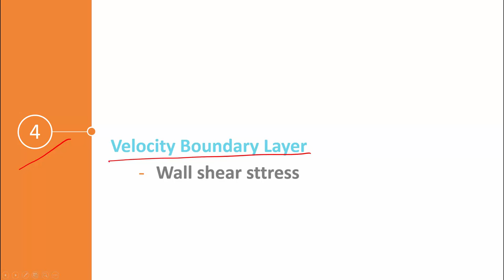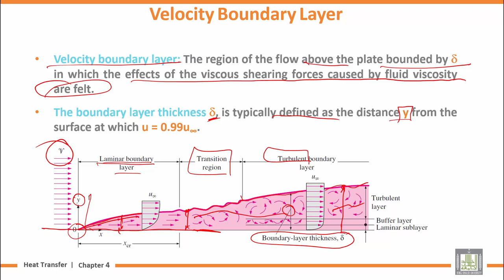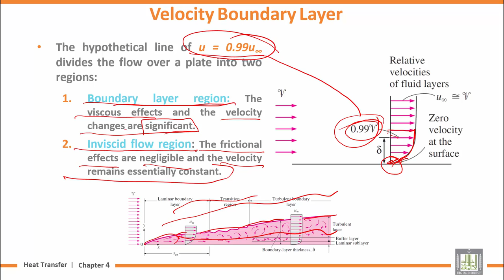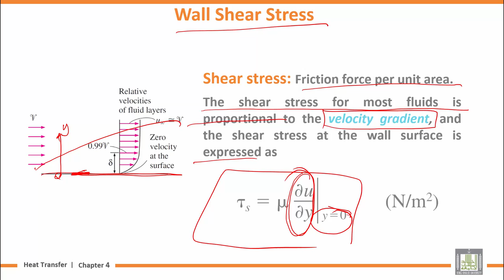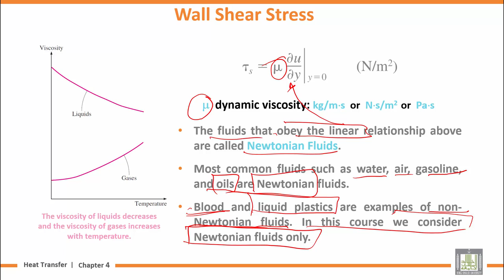Heat Transfer | U4-L4 | Velocity Boundary Layer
المقررات المفتوحة
Chapter 4 : Fundamentals of Convection
Lecture 4 : Velocity Boundary Layer
Velocity Boundary Layer
Wall shear stress